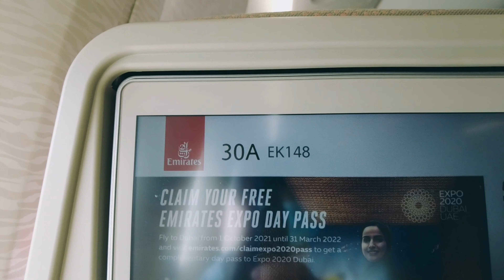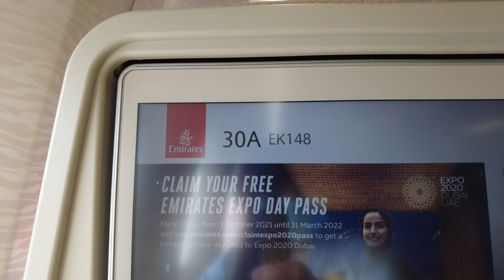Sad travel, but we have to...Traveling Back to Dubai...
My Gear :

DJI Osmo 3 //
Sony WF-1000XM3 //
BOYA BY-M1 //
Neewer Ring Light //
Apple iPad Air 10.5-inch (3rd Gen) //